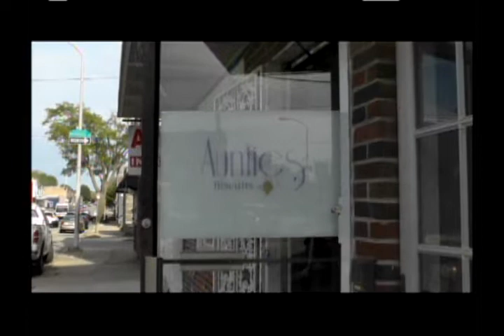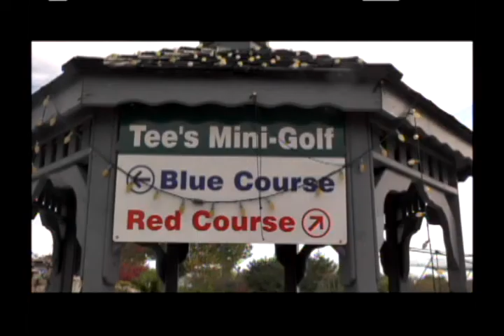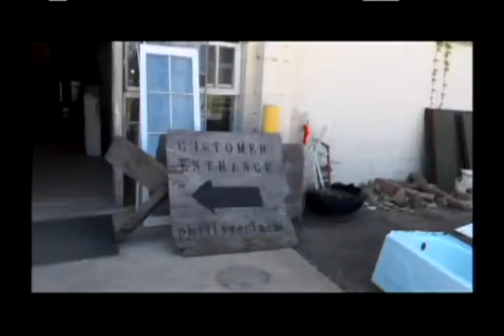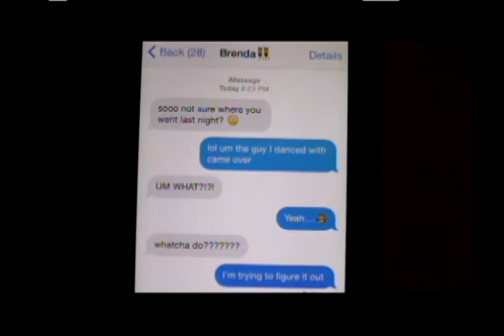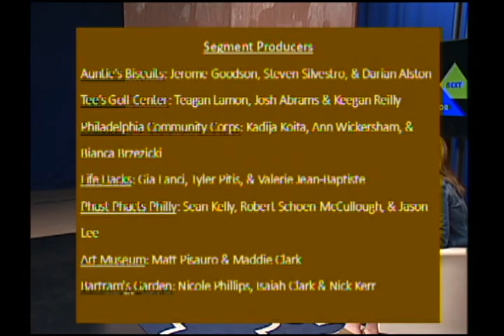Just Next Door #0205 4-29--19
La Salle students explore  Philadelphia's neighborhoods.